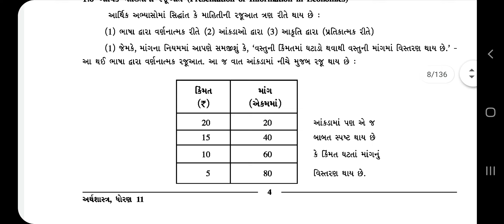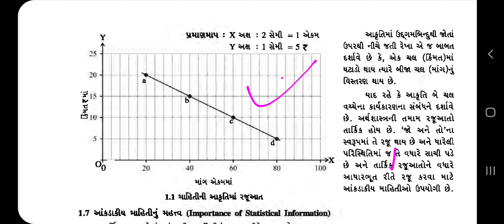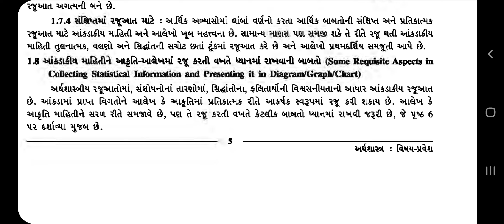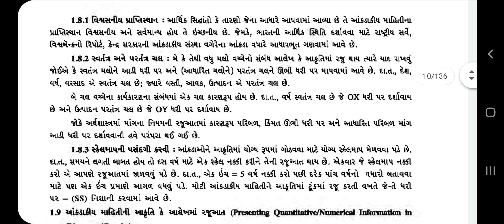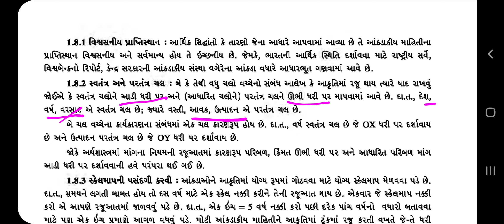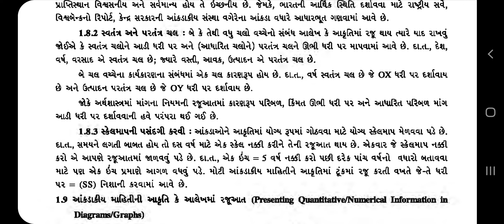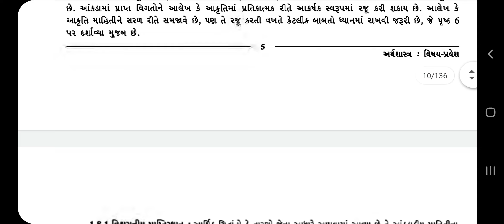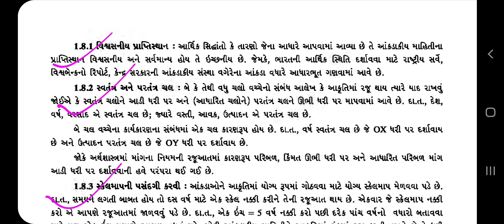ધોરણ 11 || વિષય :-અર્થશાસ્ત્ર || પ્રકરણ 1 || Part-2